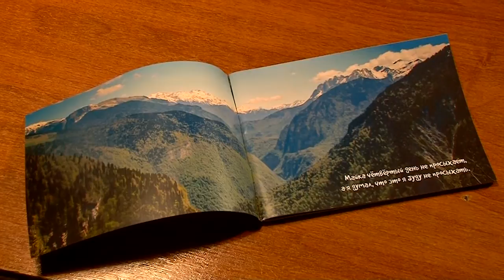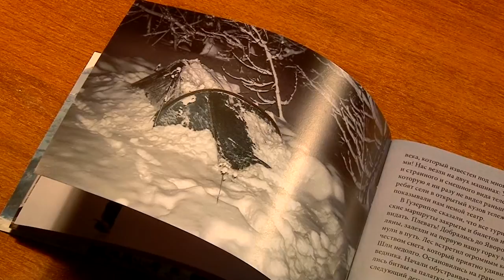Место силы для странников